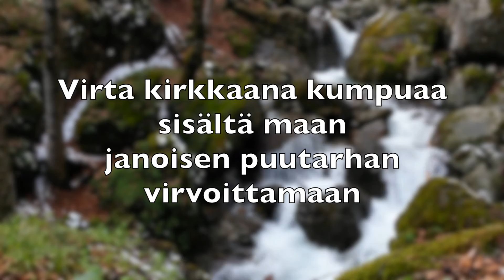Lilja-Elisa - Lilja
Hengellinen laulu, jossa nähdään elämän kauneus.

Laulaja Elisa Hietikko

Videon on tehnyt Onni Sydänlähde.